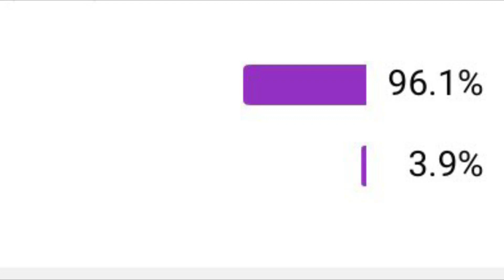CaptainAmerica and Thor Vs Próxima Midnight(Shield throw test)